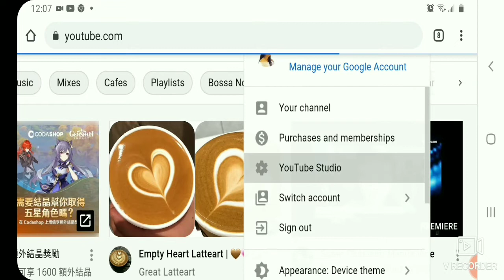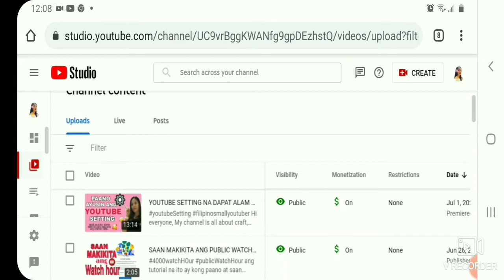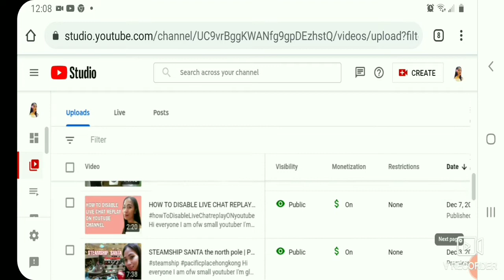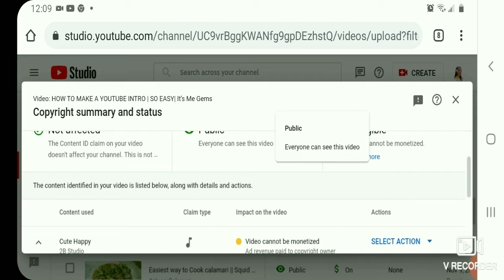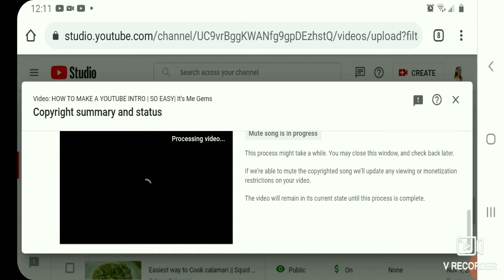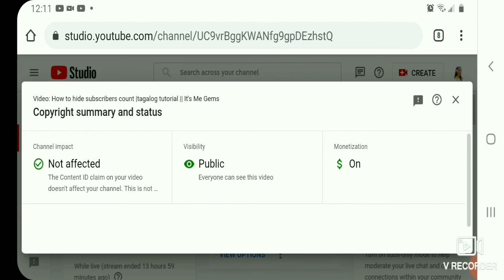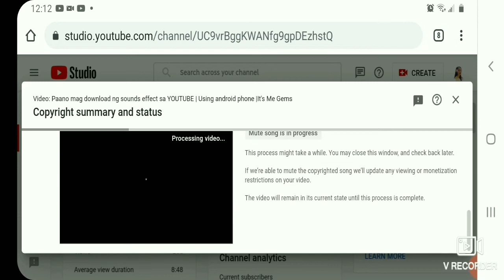PAANO MALALAMAN KONG MAY COPYRIGHT CLAIM ANG VIDEO MO SA YOUTUBE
ang video na ito ay tutorial kong paano malalaman kong may copyright claim ang video mo sa youtube at paano alisin ang copyright claim sa youtube. hope you guys like this video , thank you!